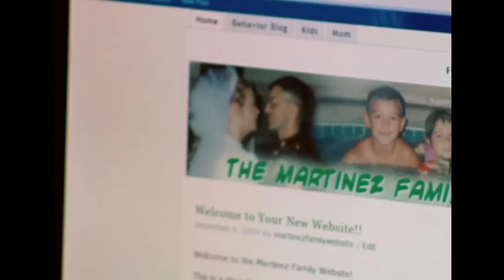Emotional First Video Call To Husband In Army | Supernanny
Supernanny has a special surprise for this family by setting up a video call with Dad who is in Iraq.